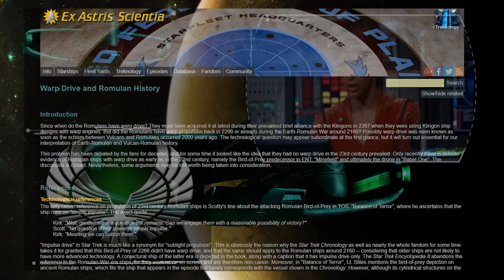Before the Federation : Romulans in the Shadows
We are continuing our Before The Federation series with 'Before the Federation : Romulans in the Shadows . ' We'll go over what little history the Romulans have in the era before the Federation was actually formed.